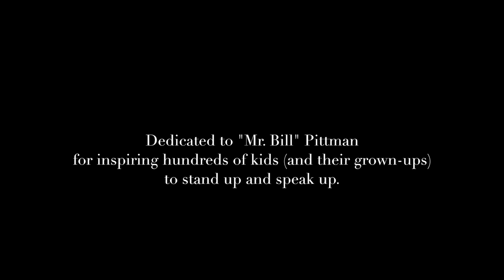Stand Up, Speak Up│Empathy & Leadership│Kids Songs│AMP'D!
STAND UP, SPEAK UP is a song about finding your voice and speaking up for what is right.

It is the debut song from AMP'D! SONGS TO ROCK CHILDHOOD.
We hope you like it, and share it and sing it LOUD!

Thanks to all our friends big and small for lending their voices to this song;)

Words: Rachael Sophia Tobener
Art: Karen Lechelt
Voices: Rachael, Stephen, Kiki, Jonas, Etta and Daphne Eleftheriadou
Ukelele and Banjoele: Paul Middleton

Stand Up, Speak Up

What does your heart want to say?
Where are friends who feel that way?
When someone tries to put you down
Or knocks other people around

Show your might
(oh oh, oh oh)
Speak up now

Show your might
Stand for what is right

Is someone being treated wrong?
Are you gonna go along?

Is she left out for her skin color?

Show your might
Speak up now
Do what’s right

Every time
Everywhere

Every time
Everywhere
Show the world you care
… Show the world we care